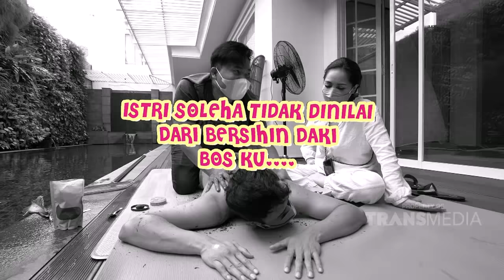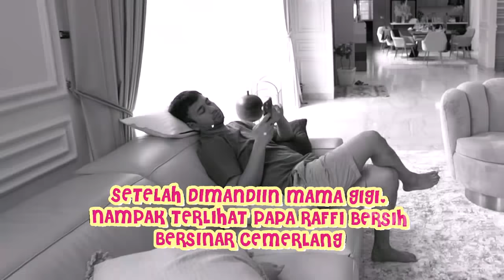PAPA RAFFI DAN MAMA GIGI PADA LEBAY MAU DITINGGAL RAFATHAR MAIN | JANJI SUCI (7/2/21) P1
JANJI SUCI
TAYANG SETIAP SABTU - MINGGU PUKUL 14.00 WIB
Kehebohan raffi dan gigi dalam menjalani kehidupan pernikahan.
Ditambah lagi keseruan bersama rafatar sang buah hati.
Semua terekam dari segala sisi mulai dari kemesraan hingga kejutan.